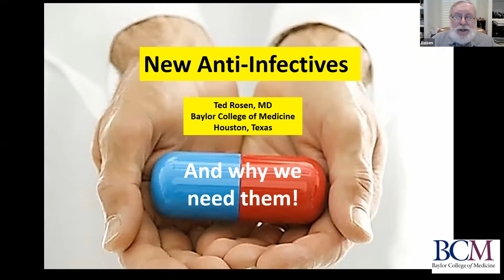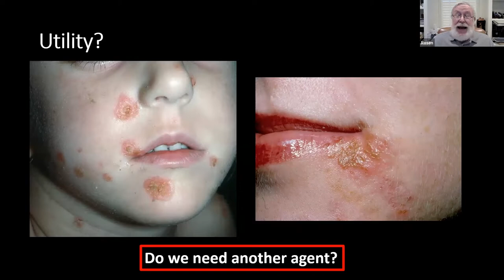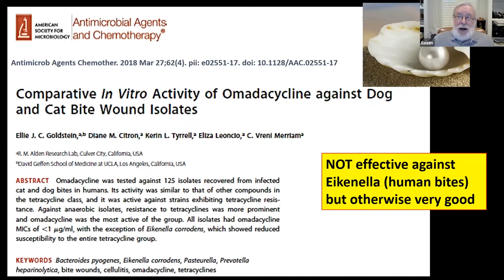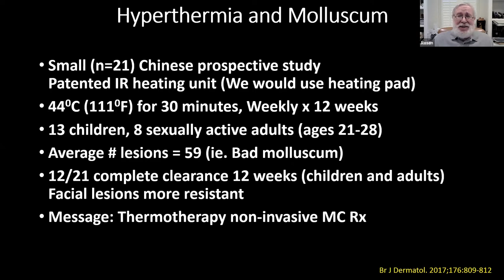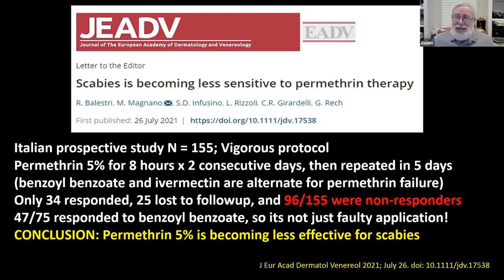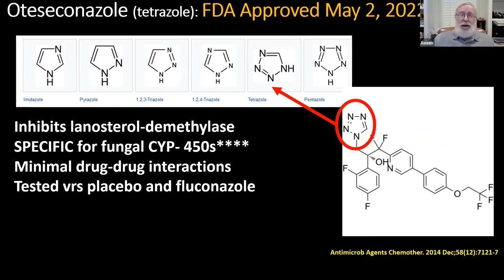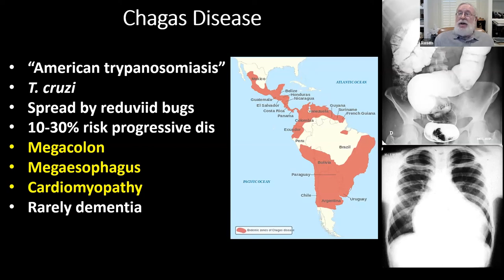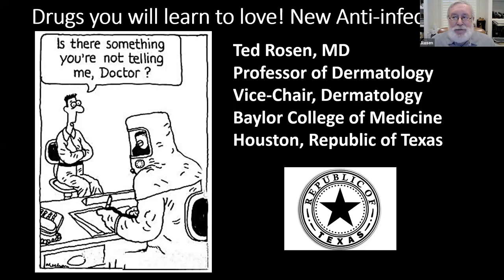New Anti-Infectives, and Why We Need Them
New Anti-Infectives, and Why We Need Them - Ted Rosen, MD, FAAD